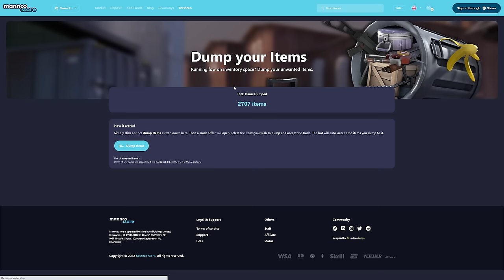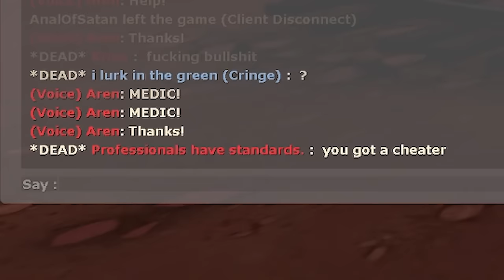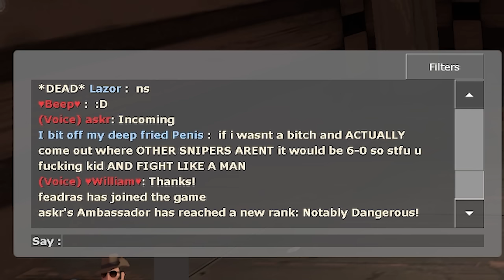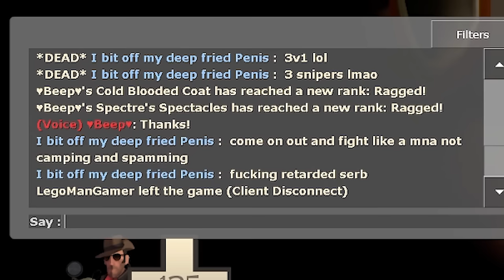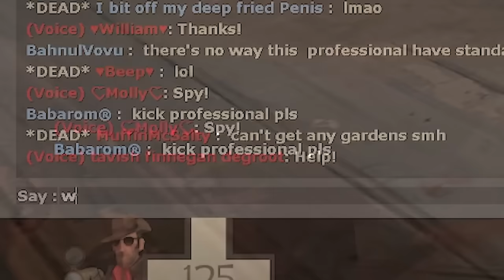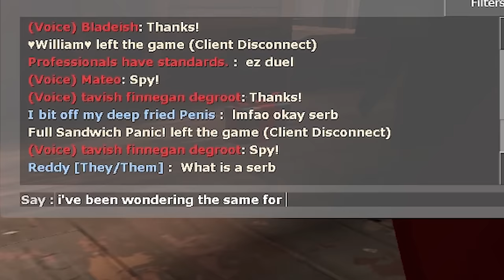TF2: What Happens When You TAUNT as a Sniper..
sus